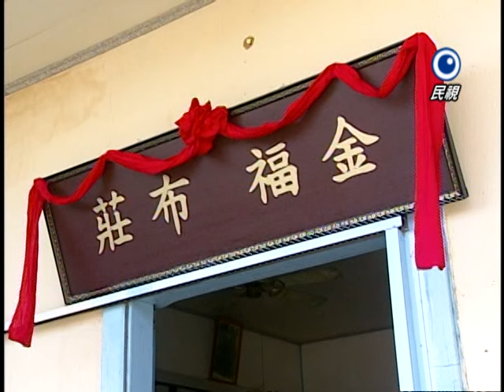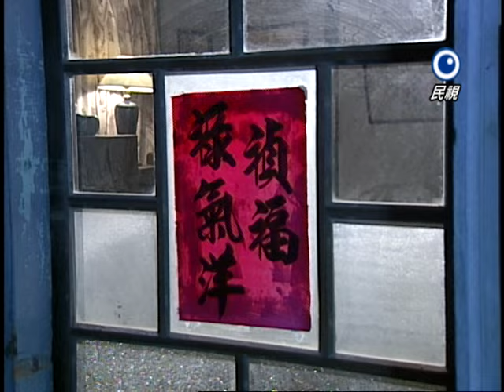藍色水玲瓏 EP163｜鬼妻 (上)